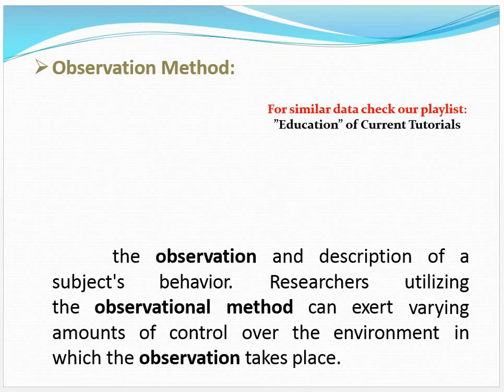Observation Method in Psychology | Anecdotal Method in Psychology | Educational Psychology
13x observation an ancidental

The following topics are discussed in above mentioned link of Educational Psychology Lecture:
 Definition psychology according to woodworth & marquis, : n.l. Munn
 Four stages of psychology
 Branches of psychology, applied psychology and pure psychology
 Comparison of abnormal psychology,   general psychology and behavioral psychology
 Comparison of biological psychology and cognitive psychology
 Comparison of  Comparative psychology  cross- cultural psychology
 Comparison of Developmental psychology:  educational psychology:  experimental psychology:
 Applied branches : Comparison of forensic psychology health psychology:
 Comparison of Personality psychology, social psychology
 Psychology – methods
 Introspection method in psychology
 Observation method in psychology
 Anecdotal method in psychology
 Experimental method in psychology
 Case study method in psychology
 Questionnaire method in psychology
 Educational psychology
 Scope of educational psychology
 Functions of educational psychology
 Goals of educational psychology
 Schools in educational psychology
  differences in educational psychology
 Intelligence  in educational psychology
 Definition psychology according to crow and crow (1973) ,peel (1956)  (by: skinner)
 Schools of psychology
 Structuralism schools of psychology  : by wundt
 Functionalism schools of psychology
 Behaviorism schools of psychology   proposed by j.b watson. It is  rooted in thorndike’s theory
 Behaviorism schools of psychology   proposed by  pavlov in  classical conditioning
 Behaviorism  schools of psychology  proposed by skinner’s theory of instrumental or operant  conditioning
 Sigmund freud’s school of  psychoanalysis
 Gestalt schools of psychology : wertheimer, kohler and kafka
 Humanistic school of psychology : karl roger self – actualization
 Existential school of psychology
 The goals of psychology
 Individual differences
 Different types of individual differences
 Intelligence
 Theories of intelligence: unitary theory, spearman’s two-factor theory, thorndike’s multifactor theory, thurstone’s group factor theory